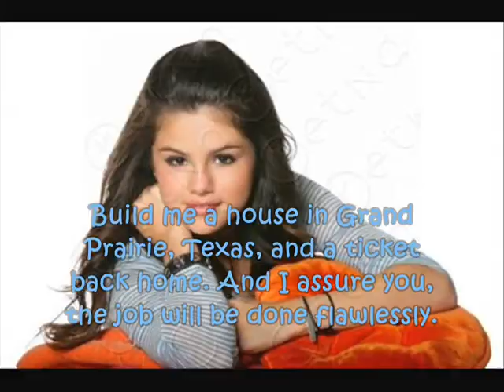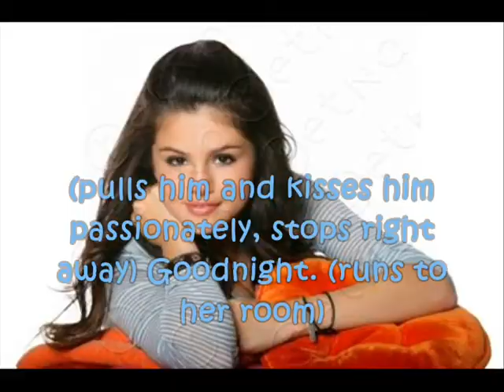"Let Go" A Nelena Story [Episode 6] {Marathon 3/3}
[READ DESCRIPTION] End of Marathon... I don't know if you guys call it a marathon... anyways, 20 comments for Episode 7 please! :D RATE!